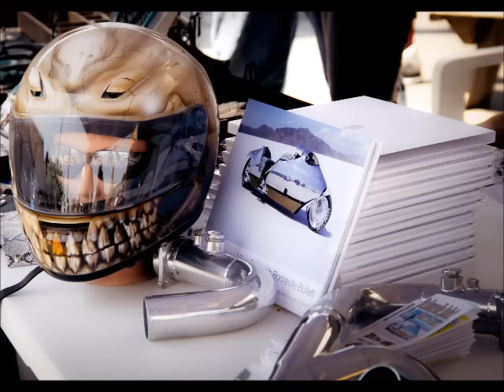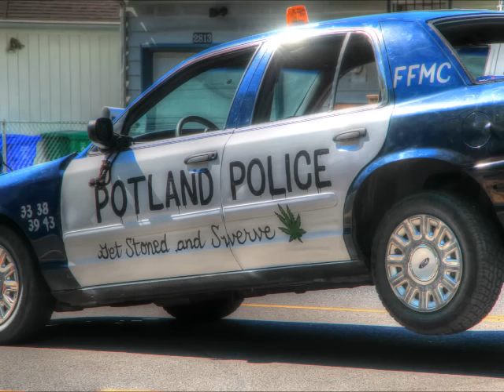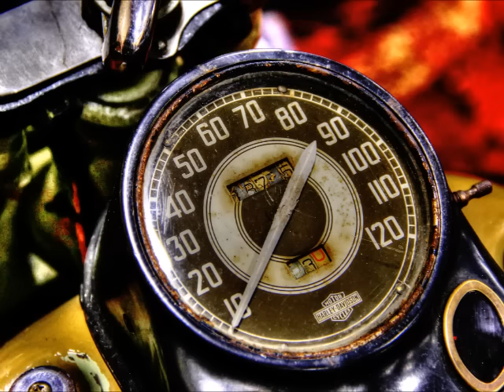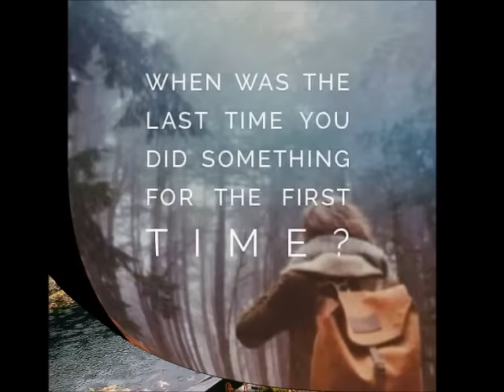Photography By Diana - Southern Idaho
Live, Love, Laugh, and Travel.. @Photography By Diana Sterk